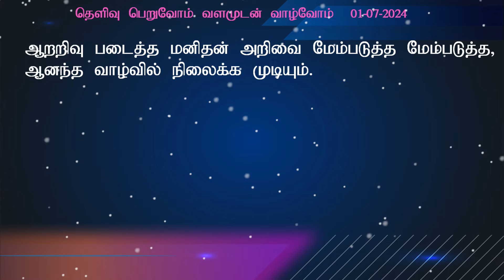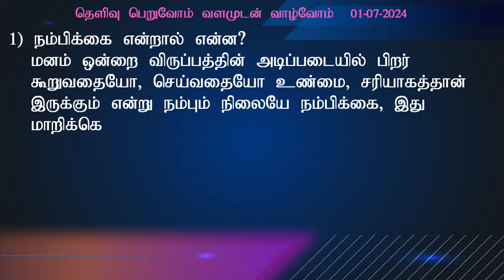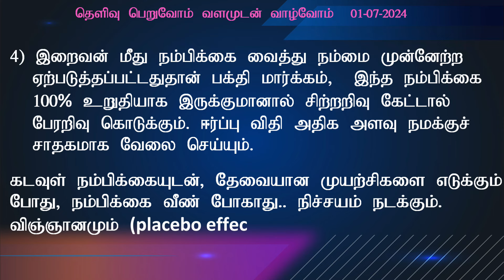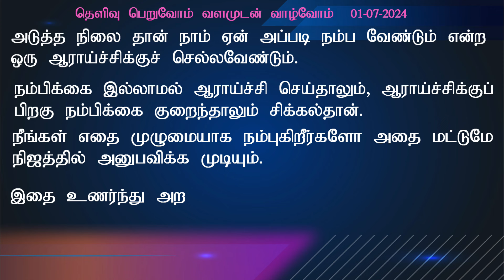அறிவை மேம்படுத்த முதல் படிநிலையான நம்பிக்கையை தினசரி வாழ்வில் எப்படி பயன்படுத்துவது?